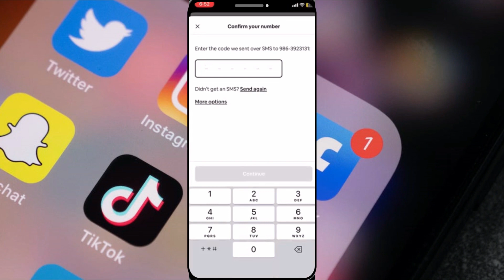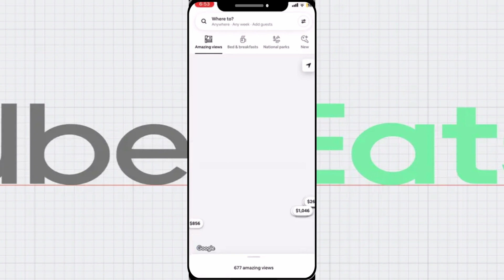Cómo Crear una Cuenta de Airbnb | 2024